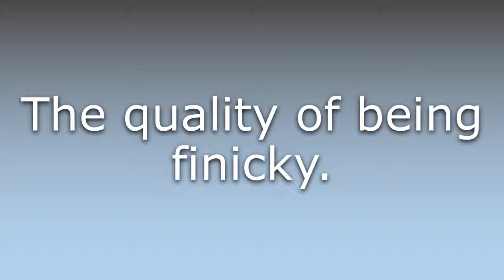What does Finickiness mean?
What does Finickiness mean in English? Learn the meaning of the word Finickiness! How to Pronounce Finickiness. Expand your vocabulary, learn words.